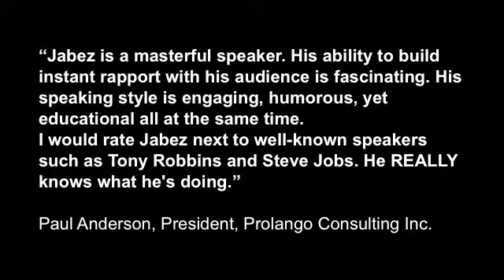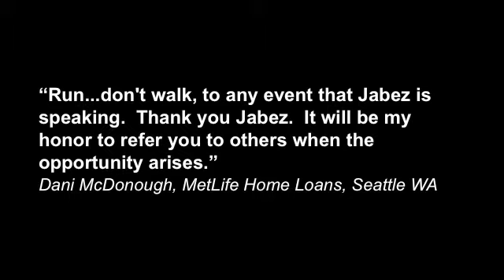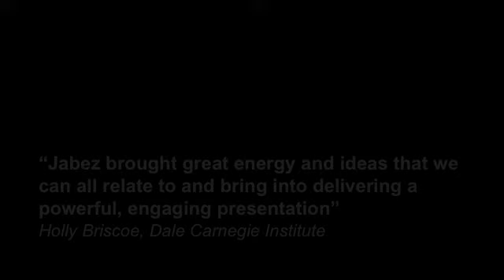Keynote Speaker Jabez LeBret Motivational Speaker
Keynote speaker Professional Speaker, University and Corporate Presenter and speaker, Work shops, and more.